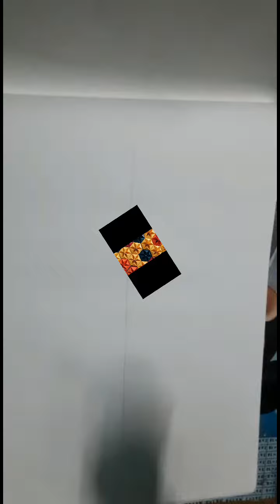TONY STARK | Pencil Sketch | By - Priyam Mondal | The Creative Album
HEY GUYS, WELCOME TO THE CREATIVE ALBUM.

This art is influenced by Sudarshan Da...